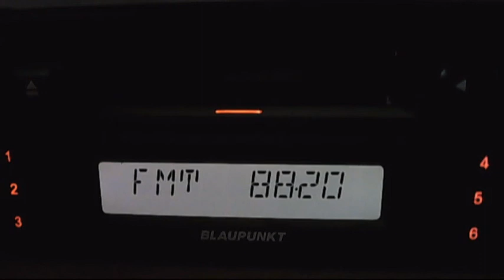fm dx iso radio via sporadic-e 13:28